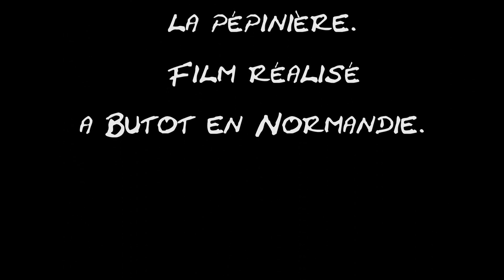Des plantes bizarres pour vos salades.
Découverte de mesclun bizarre pour vos salades estivales.

Shiso ou perilla frutescens, le basilic japonais.

Chou  MIZUNA.

Moutarde Purple frills.

Graines de Chia.

Estragon du Mexique, Tagetes lucida.